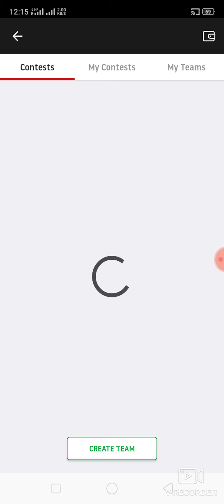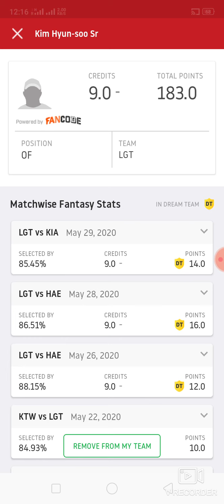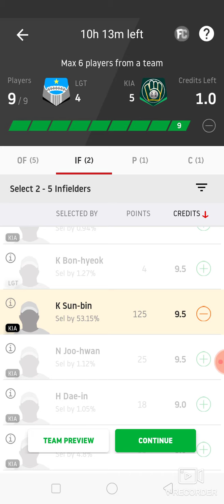LGT vs KIA Baseball team dream11 prediction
1. This analysis  is based on my

2.Dream11 takes great care to comply with all central and state legislation in India to ensure that  users are fully protected. Every contest on  platform is carefully designed to comply with applicable statutes and regulations in India.

latest baseball match prediction latest baseball match prediction how to win grand League small League in dream11 dream11 fantasy power published by ABROCKZZ ABROCKZZ Team Does Not Promote any Gambling App
own risk"